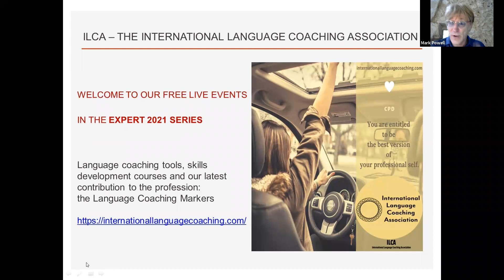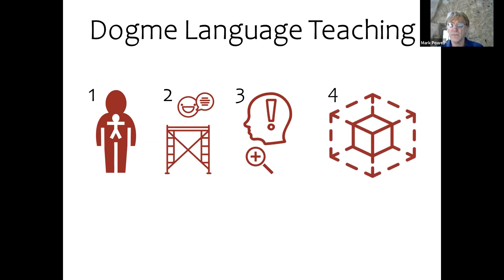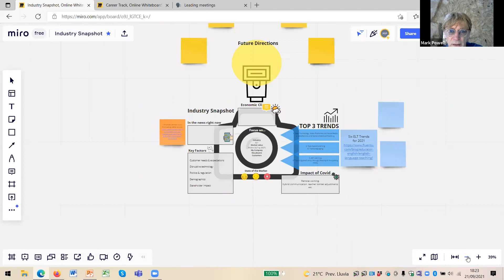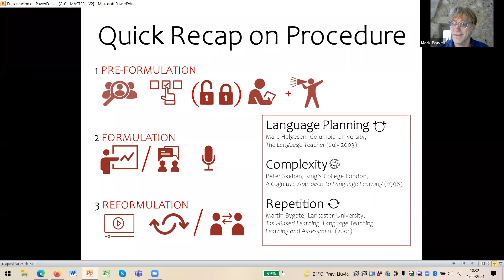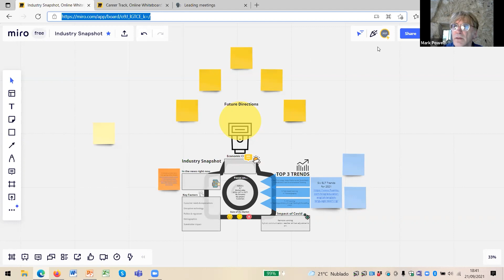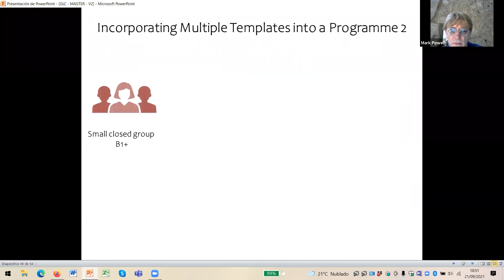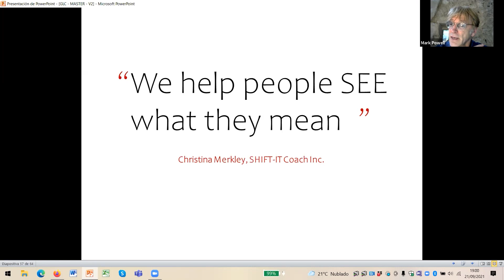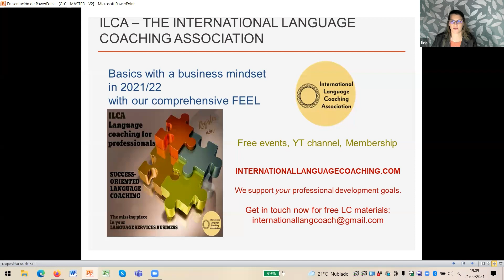Picture This! Graphic Language Coaching Delivered by Mark Powell, Soft Skill Studio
As language coaches we know that pre-designed materials often get in the way of our coaching. And, for the most part, our clients can be relied upon to know the specific content they wish to communicate, leaving us free to frame that content in the most effective and appropriate manner. Nevertheless, an entirely open approach in which the coach comes more or less empty-handed to the sessions, ready to respond to whatever input the client throws at them, can have mixed results.

One way to avoid the ‘formlessness’ language coaching can too easily fall into is to produce simple visual templates (either paper-based or digital) that the client completes prior to or during the sessions. Generally, with an underlying metaphorical theme (a journey, a snapshot, a timeline, a crossroads, a target, a game plan), each template creates ‘a space of opportunity’ for the client to present and/or discuss topics and issues that are immediately relevant to them whilst the coach focuses on the language that naturally emerges. In this interactive and highly practical webinar I showcase some visual templates I’ve had success with and share insights into how to design your own using freely available images, icons and symbols online. Well used to graphically presented data, most business people take little persuading that much of the language they need to learn can be effectively visualized. And even general English learners, immersed in our highly visual culture, tend to benefit from  his engaging coaching method.

Presenter information:
Mark Powell has been involved in Business English as a trainer, trainer-trainer, director of studies, publisher and author since 1989. He has been an accredited trainer with both the London Chamber of Commerce & Industry and Trinity College London. A popular keynote speaker at educational conferences all over the world, his bestselling titles include In Company (Macmillan), Presenting in English (Heinle-Cengage Learning), Dynamic Presentations and International Negotiations (both CUP) and (as co-author) Business Partner (Pearson).